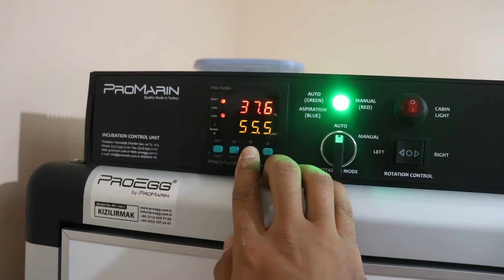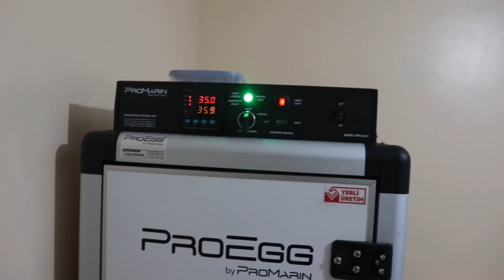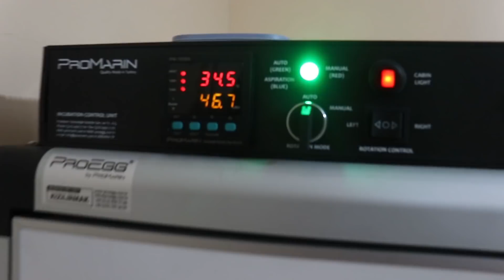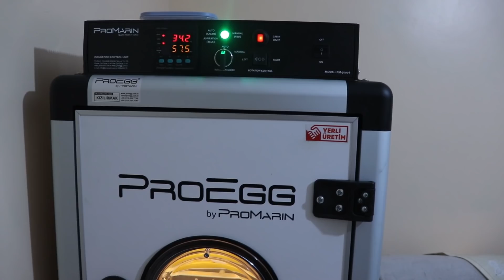PROEGG® PH-150 C İSPENÇ Kuluçka Makinem 2. Dolum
Kuluçkalık Yumurta, Kuluçka Makinesi, Tavuk Malzemeleri ve Bir Çok Ürün İçin
Kümes Hayvanları Hakkında Daha Fazla Bilgi İçin